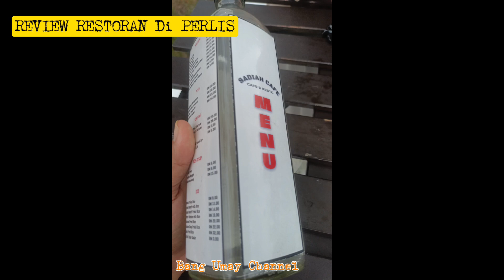REVIEW RESTORAN DI PERLIS // SAADIAH CAFE /RESTORAN DI TEPI SAWAH PERLIS